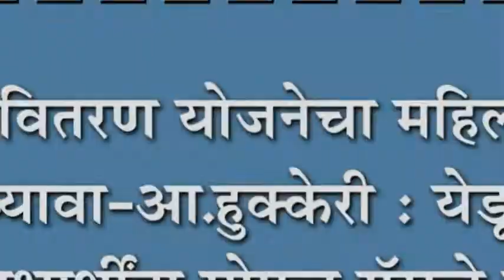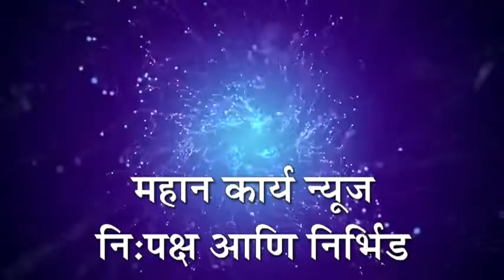गॅस वितरण योजनेचा महिलांनी लाभ घ्यावा-आ.हुक्केरी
गॅस वितरण योजनेचा महिलांनी लाभ घ्यावा-आ.हुक्केरी : येडूरवाडी येथे लाभार्थींना मोफत गॅसचे वितरण